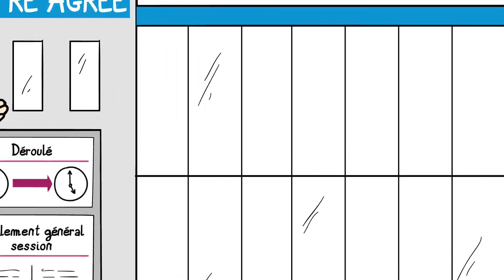AFPA - Le déroulement de la session d'examen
Cette vidéo présente les principales étapes de la session d’examen et du rôle du responsable de session.